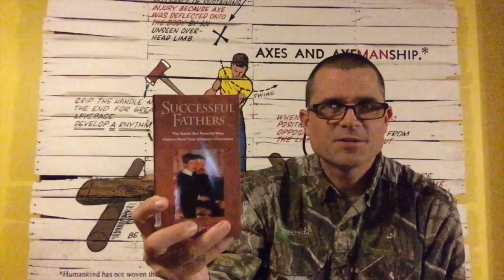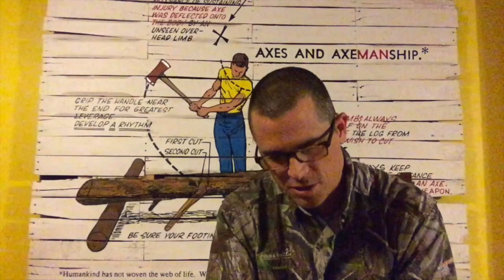Successful Fathers 3: Keep Quarrels Out of the Home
#25: Number 3 in a series of videos on "Successful Fathers" by James B. Stinson.  After an evening father and son hunt, I squeezed in a late night video about how successful fathers maintain a united front with their wives and keep quarrels out of the home.